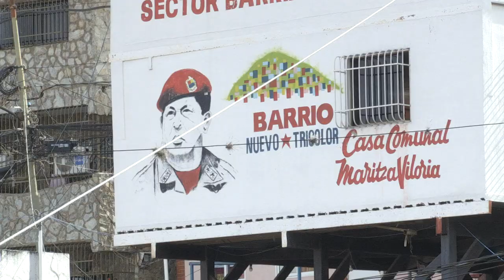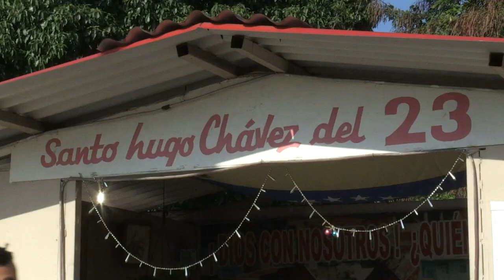Chavistas ao lado de Maduro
A pressão para a saída de Nicolás Maduro não para de aumentar. A insatisfação interna e externa é enorme sobre a crise na Venezuela. Apesar do estado do país, seguidores de Hugo Chávez querem que a Revolução não acabe nunca...